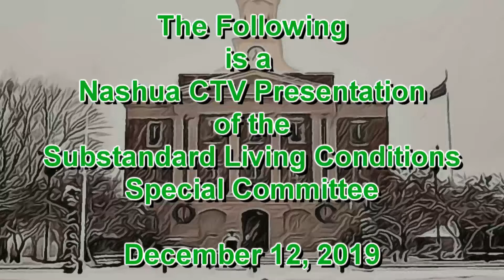GOV Substandard Living Conditions 12 12 2019